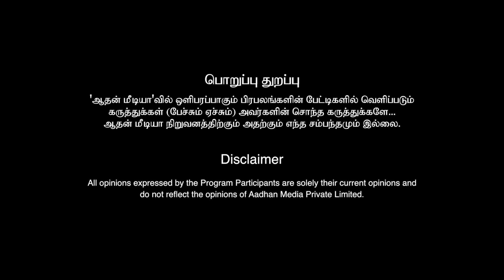வீரப்பன் பணம் கோடிக்கணக்கில் காட்டில் புதைக்கப்பட்டிருக்கு - முகில் பகீர் தகவல் | Veerappan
வீரப்பன் பணம் கோடிக்கணக்கில் காட்டில் புதைக்கப்பட்டிருக்கு - முகில் பகீர் தகவல்